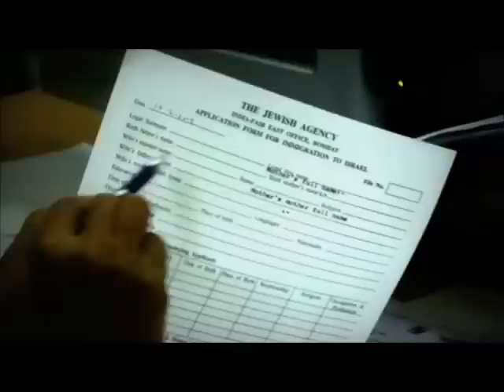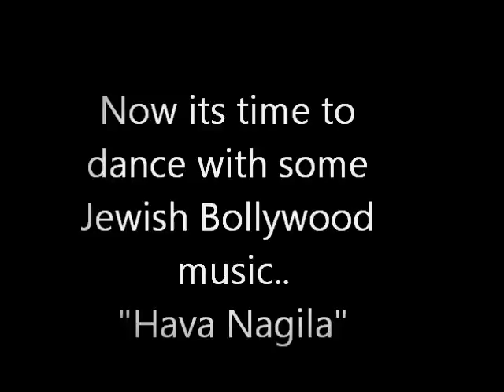The real Hebrew Israelites...Must watch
The tribes in India israel tribe and been in india for 3000 years.